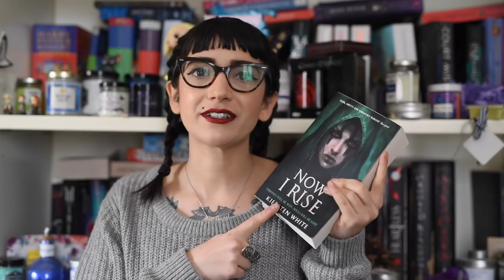SERIE TV FANTASTICHE (che vorrei) e DOVE TROVARLE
Il video di Arianna e Lestblue mi ha davvero ispirata e mi sono scervellata per trovare delle serie TV tratte da alcuni dei miei libri preferiti che sarebbero perfette! Voi invece cosa vorreste vedere sugli schermi?

Libri citati:
Cinder / Le cronache lunari
The Raven Boys
The Young Elites
Io sono buio /And i darken